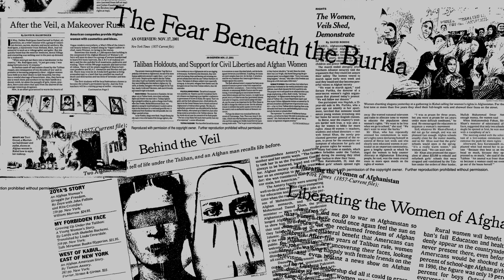Women's rights in Afghanistan: what worked, what didn't, and why | Jennifer L. Fluri | TEDxMileHigh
As the last American troops left Afghanistan in August 2021, the Taliban, a regime that the U.S spent 20 years and billions of dollars fighting, returned to power. Women’s rights activists and legislators fled the country in fear for their lives. The Taliban banned girls from attending high school & college. How did we get here & what will happen next? In this hard-hitting talk, political geographer Jennifer L. Fluri analyzes the U.S.'s missteps in Afghanistan, starting with its failure to listen to the women and men of Afghanistan. Jennifer L. Fluri is a political geographer, Fulbright Scholar, and Professor at the University of Colorado-Boulder. She’s published 30+ peer reviewed articles and co-authored three books: “The Carpetbaggers of Kabul and other American-Afghan Entanglements,” “Feminist Spaces: Gender and Geography in a Global Context,” and “Engendering Development: Capitalism and Inequality in the Global Economy.” Her current research project, funded by the National Science Foundation, examines gender, security, and development in Afghanistan with a focus on Afghan women’s leadership. This talk was given at a TEDx event using the TED conference format but independently organized by a local community.